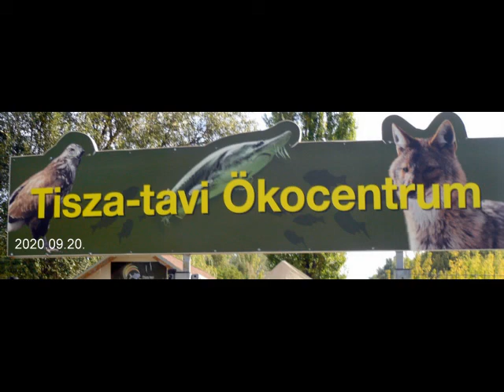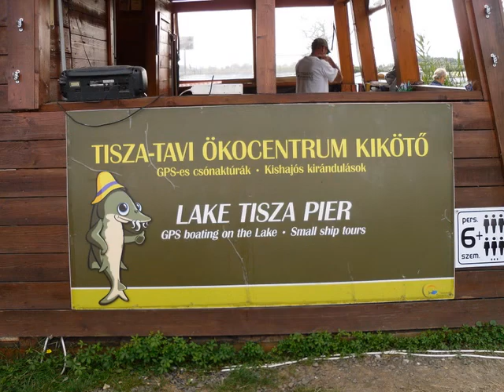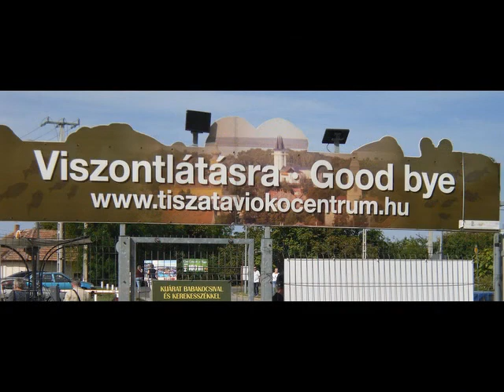Poroszló,Tisza-tó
Ökocentrum-Terráriumok,   Szép őszi kirándulás volt.